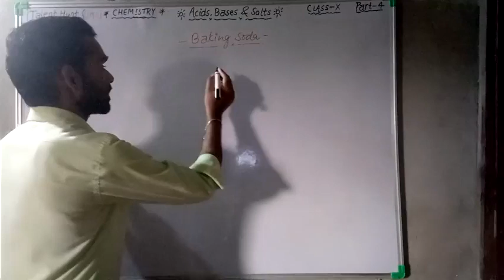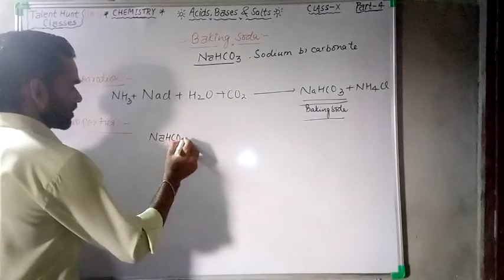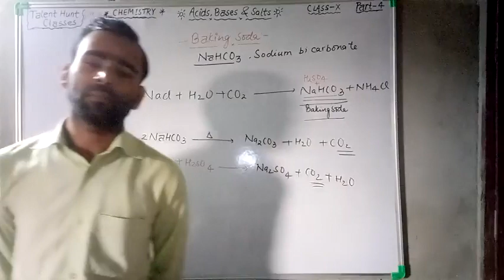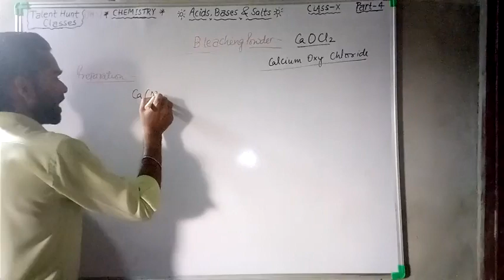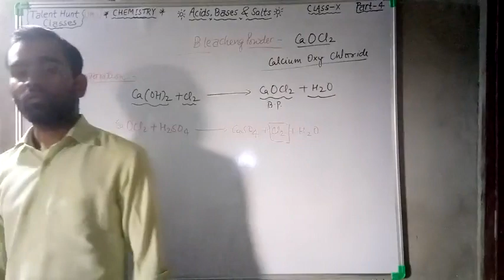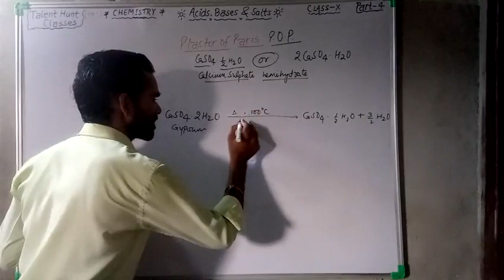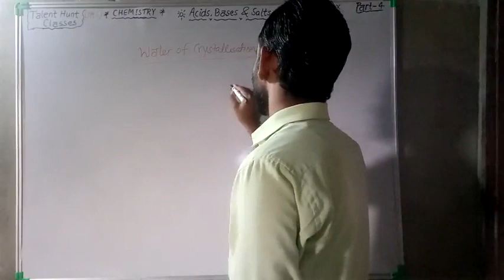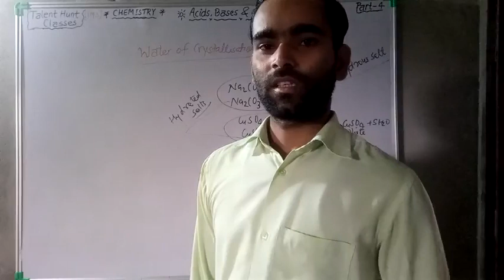Acids Bases and Salts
Preparation properties and uses of baking soda, bleaching powder and plaster of Paris.. Water of crystallization